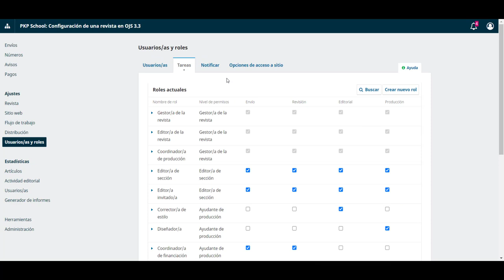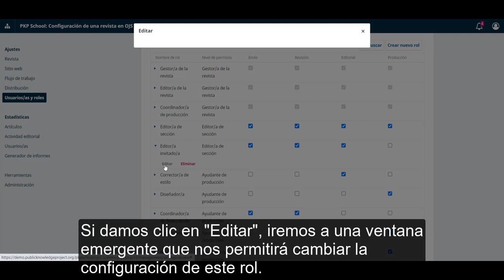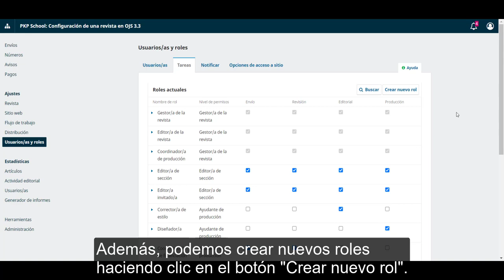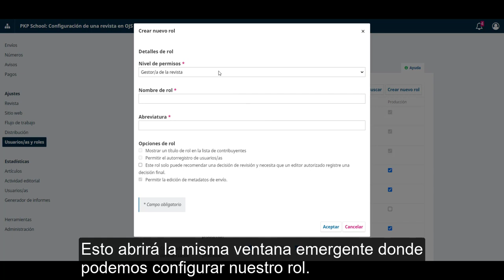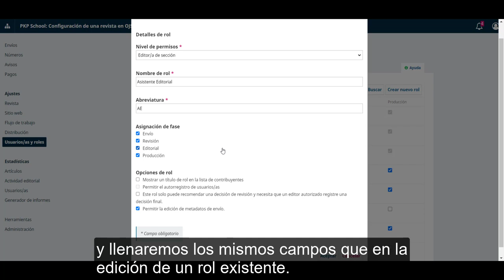Configuración de una revista en OJS 3.3. Módulo 12: Usuarios y roles. Unidad 2: Roles